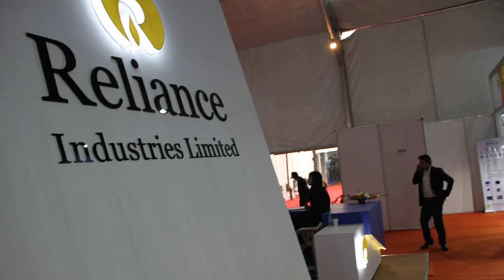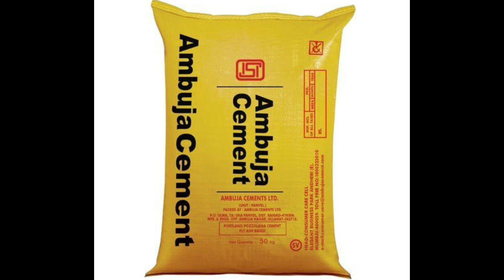Sc EB Vs Odish Fc Match Details|Fran Sota Injury Update| East Bengal Fc Investor Update Explain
1)
2)
3)odishafc
4)